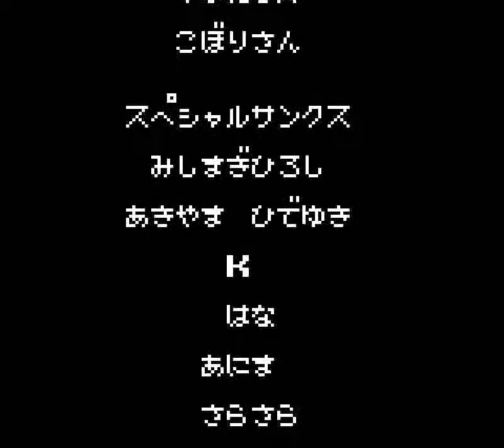Block Kuzushi (GB) - Part 8: Stages 43-48 + Ending